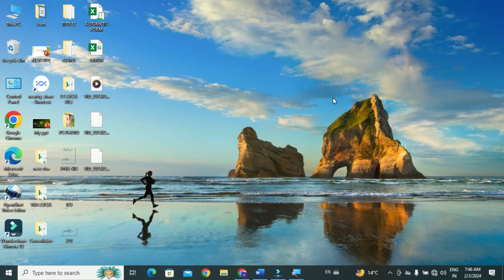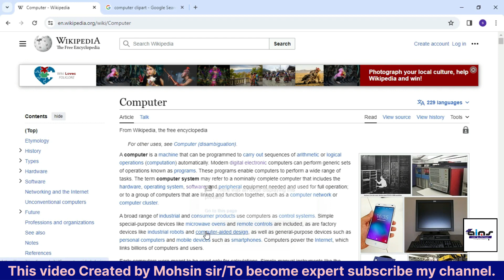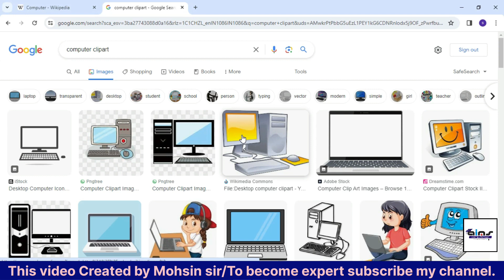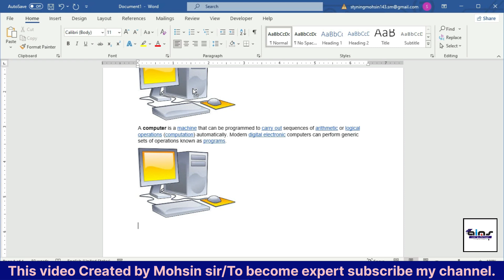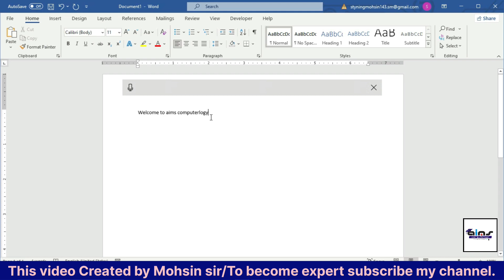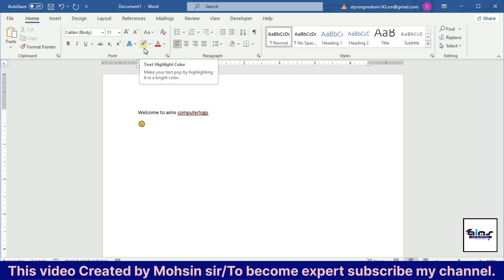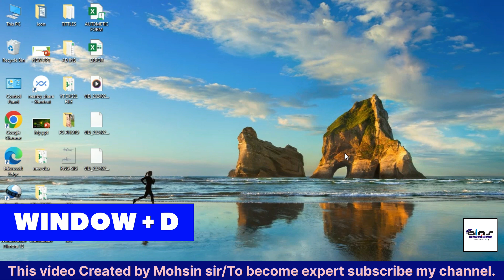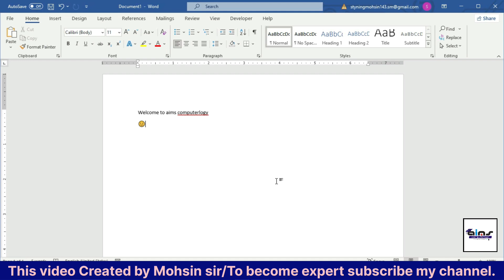Best Windows Computer Shortcuts You Must Know | Best Keyboard Shortcut in Hindi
More watch Windows Shortcuts video

Welcome to the AIMS COMPUTERLOGY YouTube channel, I'm Mohsin, and I'm excited to be your guide on this knowledge-filled journey.

AIMS Computerlogy dedicated to providing you with valuable computer tips and tricks, focusing on Excel tips, formulas,and tutorials in Hindi. Whether you're a beginner seekingto grasp the basics or an advanced user striving to unlockthe full potential of Excel, this channel has something foreveryone.

Microsoft Excel Tips and Tricks, Uncover hidden features,time-saving shortcuts, Excel Formulas: We break downcomplex formulas into simple,
Microsoft Excel Tutorials in Hindi, Microsoft Office Tutorials in Hindi.Internet, MS Word, MS Excel, MS PowerPoint,MS Access, Computer Technology, Photoshop Tips and Tricksin Hindi, Learn Hindi & English Typing, Email Tips and Tricks inHindi

Whether you're a student, professional, or simply eagerto explore the world of computing, 'AIMS COMPUTERLOGY' is yourone-stop-shop for comprehensive, informative, and engaging content.

Windows Zoom in & Zoom Out Option
Windows Voice Typing Feature
Windows Clipboard Option
Windows Emoji Option
Windows Screen Recorder
Minimize Open Window
Keyboard Shortcuts
Amazing Keyboard Shortcuts
Best Computer Keyboard Shortcut
Computer Keyboard Shortcut
windows key ka use kse krte hai
computer me screenshot kse lete hai
Lock Computer
Windows Kay
learn computer
ms office user
excel user
internet user
computer hindi
Compute